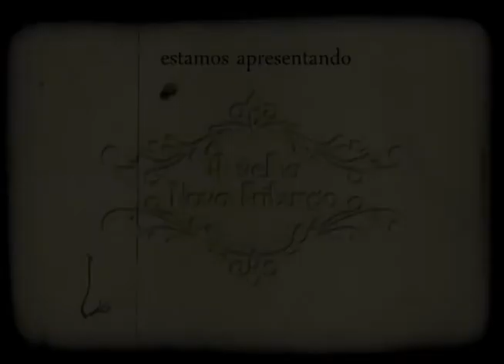A Velha Nova Friburgo - Memória da Imprensa Friburguense - 09/11/2018 - Bloco 3 - Luau TV